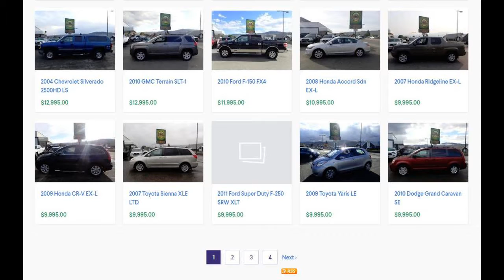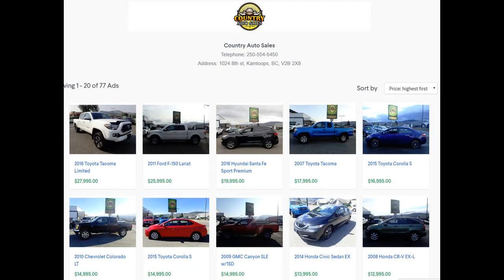Country Auto Best price On Now Vernon Auto Sales| Discover Great Offers Now Vernon,BC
Merritt, BC Vernon, BC Kelowna BC Affordable Second Hand Cars | Bad & No Credit Approved?- Call for details Kamloops ToyotaSale Is On Now at Country Auto Sales| Discover Great Offers NowCertified Pre-Owned | Certified Re-Tested Cars? Kamloops, BC - LOOK AT 70+ VEHICLES used trucks for sale in Kamloops BC at Country Auto Saleskamlcheap used cars Kamloops BC oops used cars dealerships used cars kamloops kijiji used cars kamloops craigslist kamloops used toyota cars and trucks kamloops used Chevrolet cars and trucks kamloops used Chrysler cars and trucks